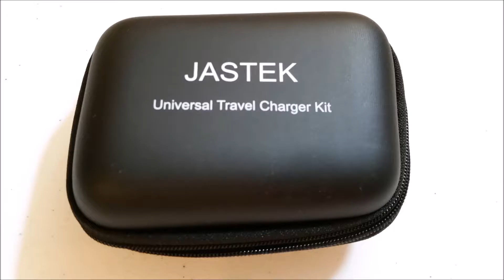Jastek Universal Travel Charger Kit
Product description

This 100% BRAND NEW And High Quality 5 in 1 charger kit includes everything you need:
1. 2200mah Power bank(UL Listed) with FST grade A battery(output:800mA, black color).
2. Wall (AC) Travel Charger allows charging from any home outlet(output:1000A,black color).
3. Multi Charging Cables allow you to charge several different devices;Multi USB Charging Cable for USB C 3.1 Supported Device, for 8pin devices, for Mini-port Device, for Micro-port Device Charging(colorful).
4. 1pc extra micro usb 30cm allows you to charge from the power bank or AC charger and any computer with a USB2.0 port for the Android devices.
5. 1pc rubber card pouch as a gift(black color);
6.Portable charger set warranty:1 year for replacement;

Packing:
1x PU zipper bag with JASTEK Logo
1x UL listed metal power bank 2200mah
1x Home AC Wall Charger
1x Multi charger cable
1x Micro USB Charging Cable
1x User Manual of the power bank